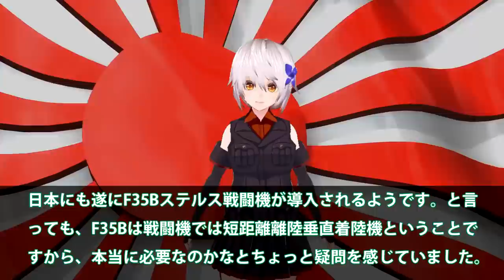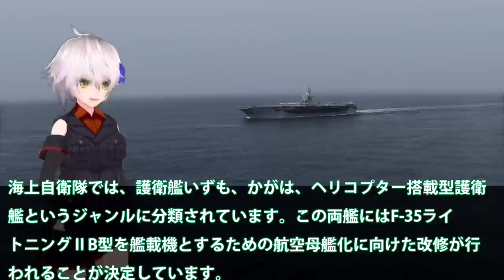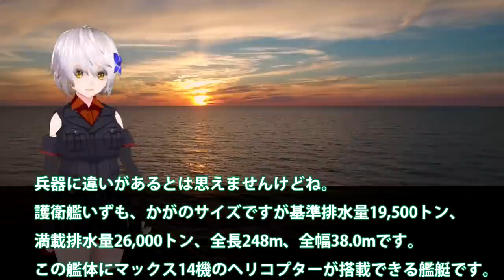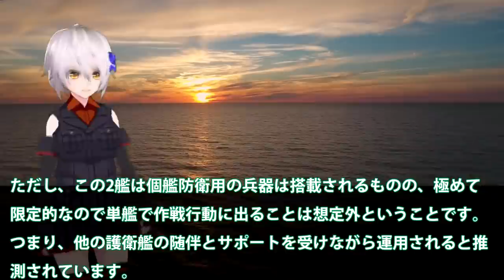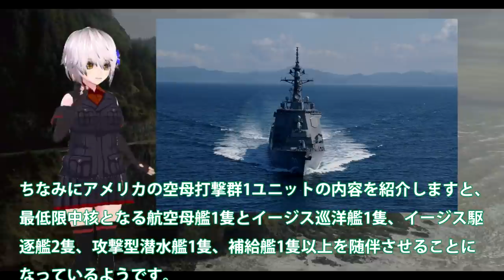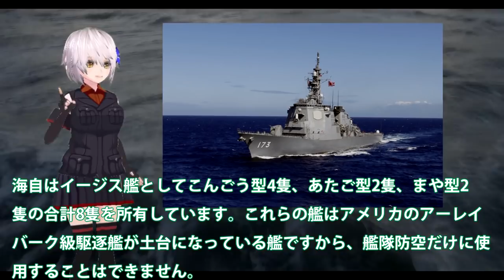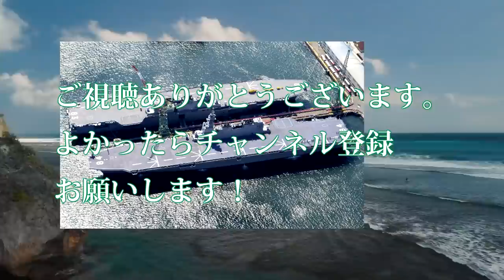日米合同打撃群がついに誕生か？護衛艦いずも・かがをF35B艦載で遼寧超え！イージス艦建造は日米合同打撃群の誕生・・・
関連動画

引用・転載「出典：海上自衛隊ホームページ」
引用・転載「出典：航空自衛隊ホームページ」
引用・転載「出典：陸上自衛隊ホームページ」